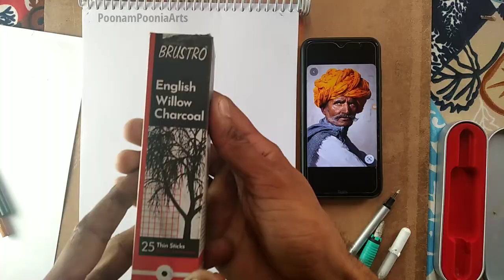Easy pencil drawing || Rajasthani old man || Kesariya Balam Padharo Ni Mhare Desh || Poonam Poonia